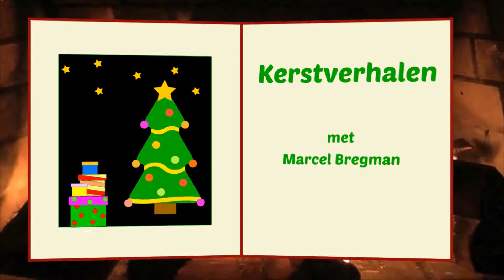Pop Up Tv kerstverhalen: Marcel Bregman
Pop Up Tv heeft aan een aantal BS'ers (Bekende Schiedammers) gevraagd om voor de camera een kerstverhaal te vertellen. Dit is het verhaal van: Marcel Bregman.